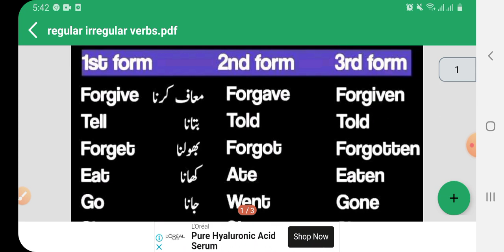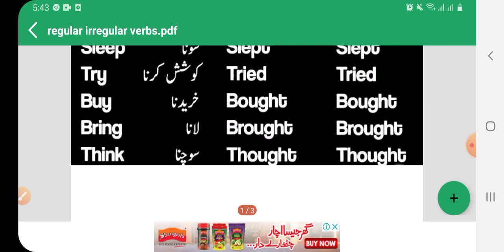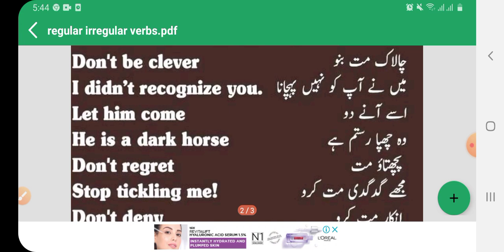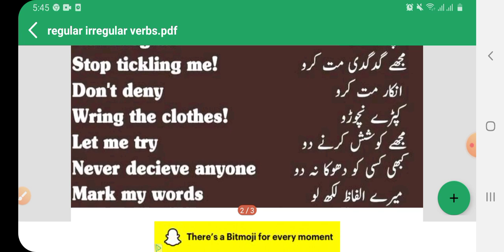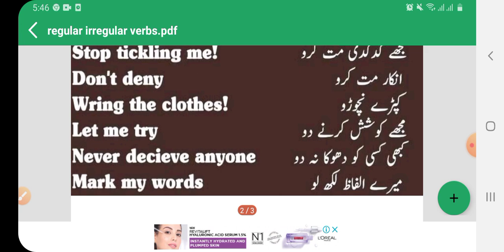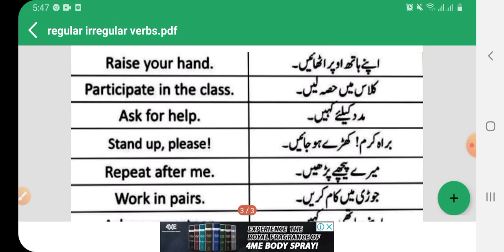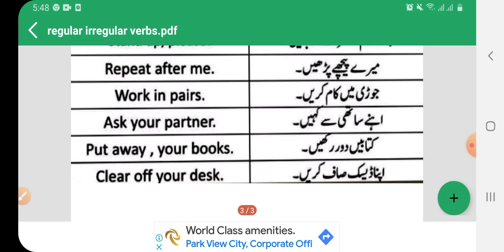verb and types|regular irregular verb English with sohana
verb-english-with-sohana

verb-and-types-english-with-sohana

regular-verbs

irregular-verbs

regular-irregular-verbs